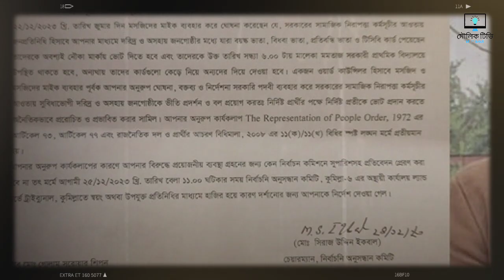মসজিদের মাইকে সরকারি ভাতা বন্ধের ঘোষণা | নৌকা মার্কায় ভোট না দিলে | মৌলিক Tv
নৌকা মার্কায় ভোট না দিলে সরকারি ভাতা বন্ধের ঘোষণা মসজিদের মাইকে || মৌলিক Tv